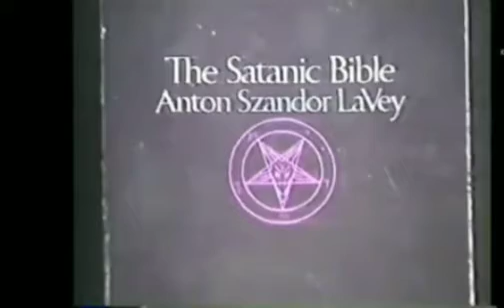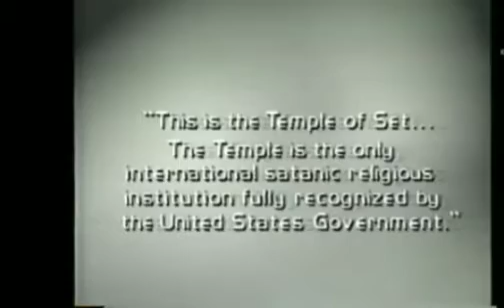Documentário investigativo (1988).Rock, Satanismo e Crimes, a adoração ao Diabo. Orlando Rivera (3)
Nessa fase se entrevista a filha de Anton LaVey, bem como Mister Aquino Coronel do Exército dos EUA aponta do que esses cultos também se encontram na alta cúpula do Poder. Apresenta casos nas forças armadas entre uso de animais. Rituais.